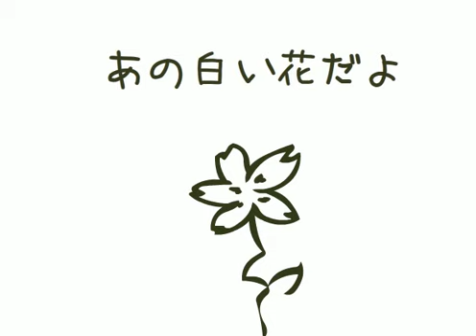Shiroi Hana no Saku Koro.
Shiroi hana ga saiteta
Furusato no tooi yume no hi
Sayonara to ittara
Damatte utsumuiteta osage ga mi

Kanashikatta ano toki no
Ano shiroi hana da yo